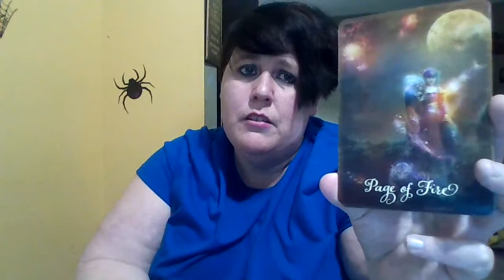libra- new offere's new opportunities- let past be..april 16-30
Hey ….everyone hows it going thanks for checking truly divine channel this is your reading for april 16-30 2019 great message intended for someone . Personal readings unavailable at this time but i am always grateful